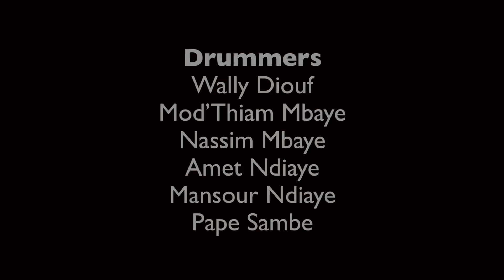Dancin’ Dakar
… is honouring the Senegalese cultural phenomenon Sabar and presenting these various styles:

• Traditional Barambaye
• Musical – a contemporary type of sabar
• A mix of house, mandeng, jazzé, sogota and sabar
• The drummers take the lead...

Recorded in Guédiawaye, a town in the Dakar region of Senegal.

Choreography
Eliza Boye Mouritsen
Musical bakk (1.44–1.49) created by Amdy Ngom

Music (3rd piece)
Mod’thiam Mbaye, Amet Ndiaye, Eliza Boye

Dancers
Mbaye Art, Assane Faye, Absa Mbaye, Taco Ndiaye, Khar Mbaye Thiam, Eliza Boye

Drummers
Wally Diouf, Mod’thiam Mbaye, Nassim Mbaye, Amet Ndiaye, Mansour Ndiaye, Pape Sambe

Video and sound
Ba Poulo, Laouni

Thanks to the whole team for making this video possible!